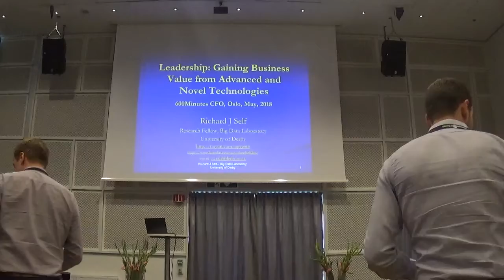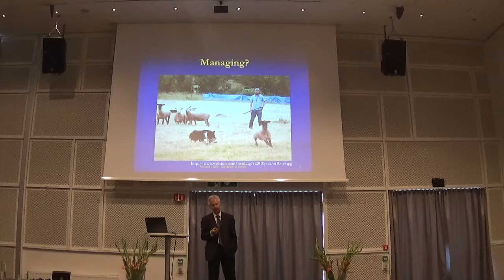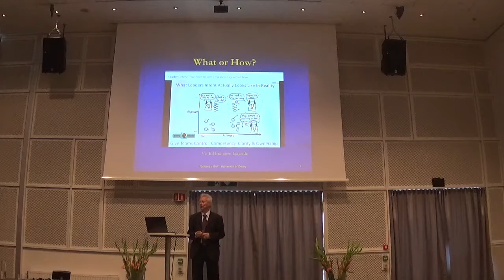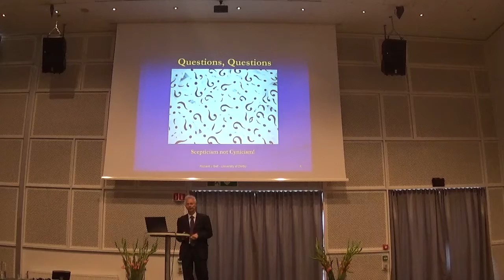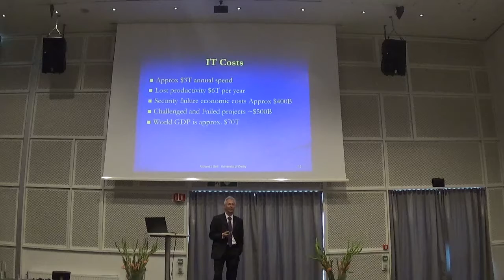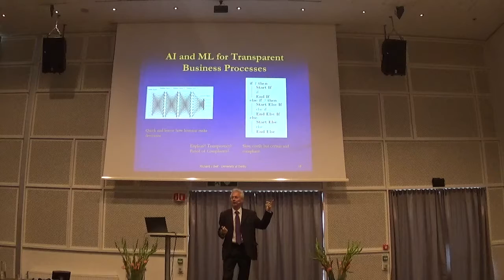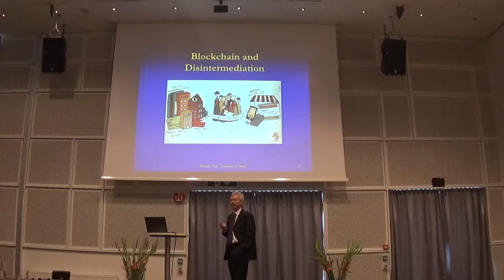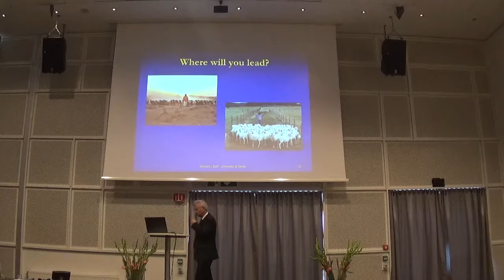Leadership: Gaining Business Value from Advanced and Novel Technologies - 2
This talk at the Management Events 600 Minutes CFO conference in Oslo on 8 May 2018 identifies crucial aspects of CxO leadership in pursuit of the use of Blockchain for Business Purposes.

The first of the two sessions concentrated on the key leadership issues raised by Analytics, AI and Machine Learning in a Business situation.

This second presentation majors on  nalytics, AI and Machine Learning in a Business situation.